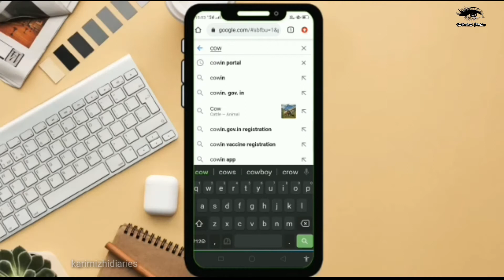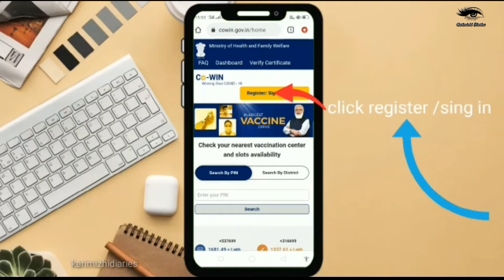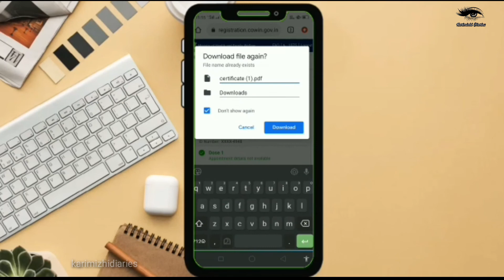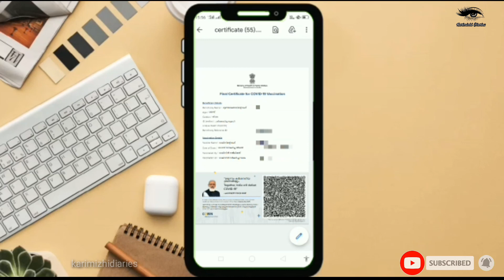Covid Vaccination Certificate Download In Malayalam /Covid Vaccine Certificate Download /Kerala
Covid Vaccination Certificate Download in Malayalam

Hi
കൂട്ടുകാരെ
എല്ലാവര്ക്കും പുതിയ വീഡിയോയിലേക്ക് സ്വാഗതം
എല്ലാരും സുഖയിരികയാണെന്നു വിശ്വസിക്കുന്നു.
എല്ലാരും വാക്‌സിൻ ചെയുക
അതിന്റെ സർട്ടിഫിക്കറ്റ് എങ്ങനെ ഡൌൺലോഡ് ചെയുന്നത് എങ്ങനെ എന്ന് ആണ് ഷെയർ ചെയുന്നത്    കാണാൻ മറക്കല്ലേ അറിയാത്തവർക്കു ഒരുപാട് ഹെല്പ് ചെയ്യും അതോണ്ട് കണ്ട് ഷെയർ ചെയ്യണേ 🙏

നിങ്ങളുടെ എല്ലാരുടേം സപ്പോർട്ട് പ്രതീക്ഷിക്കുന്നു

karimizhi🌹